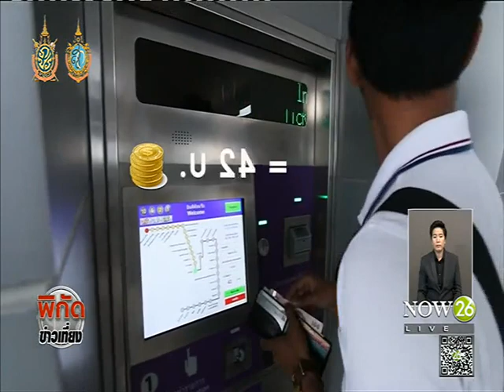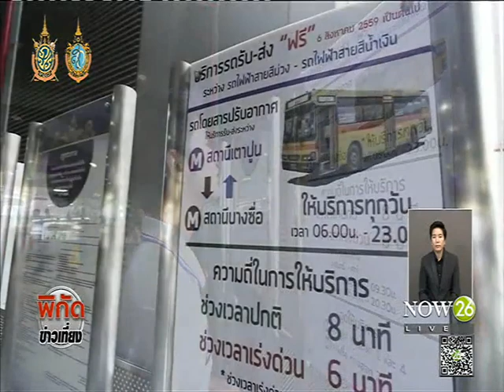News จับเวลาสายสีม่วง จุดอ่อนความสะดวกใจกลางเมือง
พิกัดข่าวเที่ยง : รายงานพิเศษ จับเวลาการเดินทางด้วยรถไฟฟ้าสายสีม่วง และค่าเดินทาง ตอบโจทย์ผู้โดยสารหรือไม่ "NOW26" 27-8-59